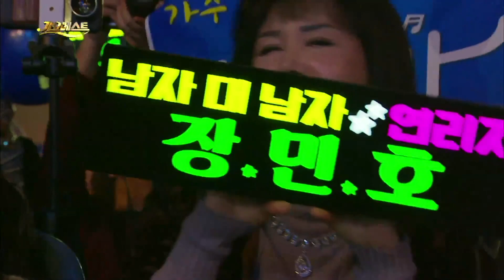하루종일 기분좋아지는 초~대박 인기트로트 2시간 연속 듣기!! 장윤정 트로트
인기트로트 2시간모음!!!